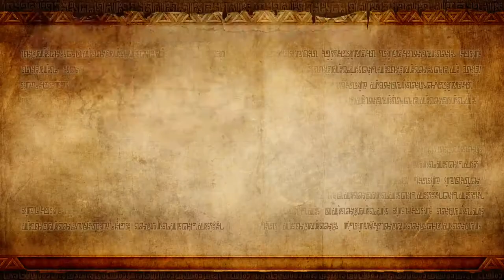Hyrule Warriors - La hechicera oscura - El invasor de los cielos